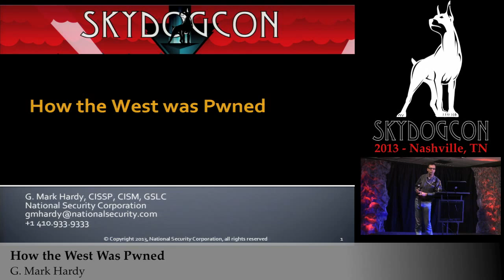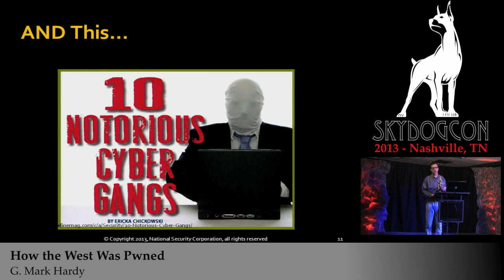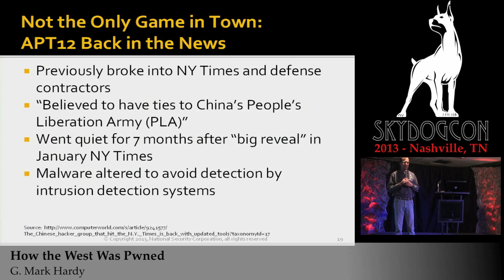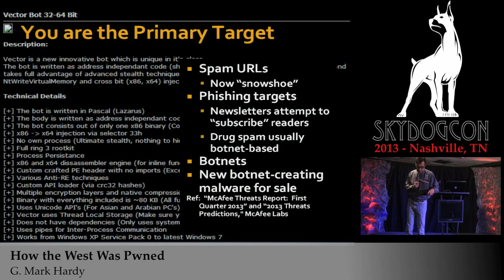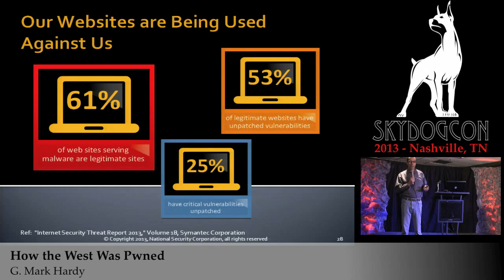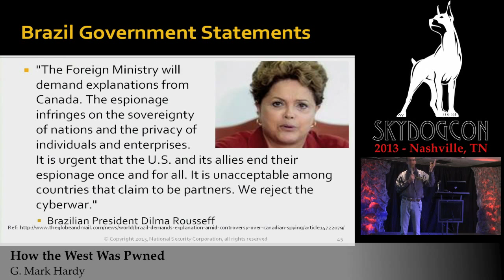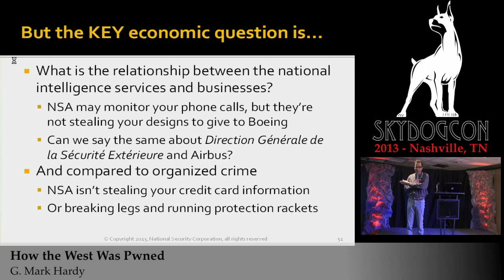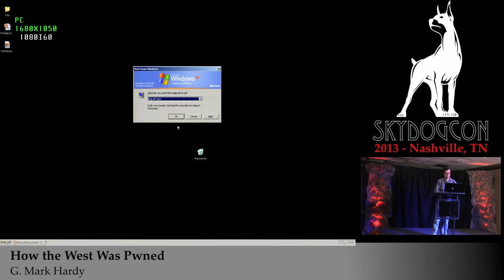SkydogCON 2013: How the West was Pwned - G. Mark Hardy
HOW THE WEST WAS PWNED

Can you hear it?  The giant sucking sound to the East?  With it are going more than just manufacturing jobs -- it's our manufacturing know how, intellectual property, military secrets, and just about anything you can think of.  If we're the most advanced technological nation on Earth, how are the People's Republic of China (PRC) and others able to continue to pull this off?  Why do we keep getting pwned at our own game?

There has been much talk about "cyberwar," but there may not be a war.  If a victor can extract tribute from the vanquished, war isn't necessary.  Today, intellectual capital is a proxy for tribute.  We'll look at some specifics, including who is compromising our enterprises and how they're doing it.  We'll also look as some of the geopolitics, and see if maybe it's true after all that God has a special providence for fools, drunks, and the United States of America.